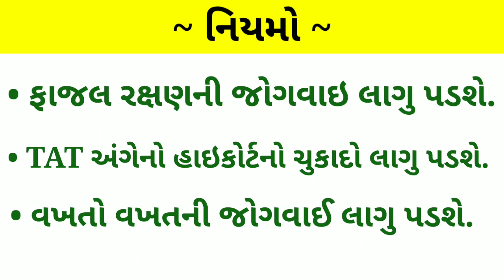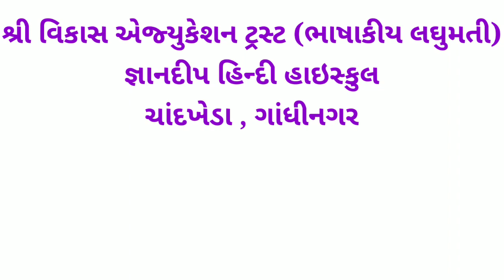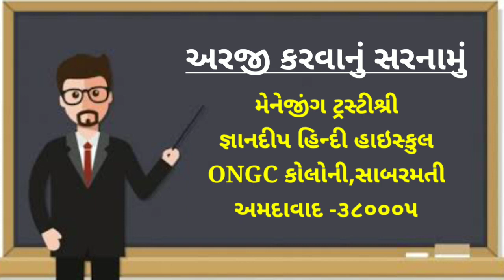લધુમતી શાળામાં ભરતી ૨૦૨૧|કાયમી શિક્ષણ સહાયક ભરતી|laghumati school bharati 2021.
આજની નવી લઘુમતી શાળામાં કાયમી શિક્ષણ સહાયકની ભરતી

પોસ્ટ : શિક્ષણ સહાયક (અંગ્રેજી)
લાયકાત : બી. એ,બી.એડ
પગાર : ૩૧,૩૪૦

પોસ્ટ : શિક્ષણ સહાયક (સા.વી)
લાયકાત : બી. એ,બી.એડ
પગાર : ૩૧,૩૪૦

પોસ્ટ : શિક્ષણ સહાયક (હિન્દી)
લાયકાત : બી. એ,બી.એડ
પગાર : ૩૧,૩૪૦

દિન ૧૦ (જા.પ.તા.૩૦-૪-૨૧)માં આપેલ એડ્રેસ પર રજી.એડી કરવાનું રહેશે.

અરજી કરવાનું સરનામું.
મેનેજીંગ ટ્રસ્ટીશ્રી
જ્ઞાનદીપ હિન્દી હાઇસ્કુલ
ONGC કોલોની,સાબરમતી
અમદાવાદ -૩૮૦૦૦૫